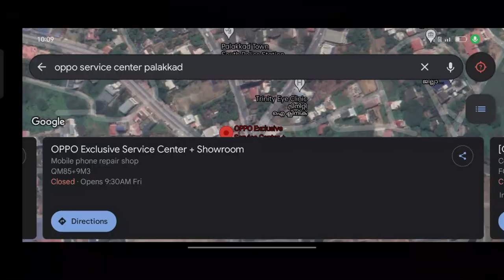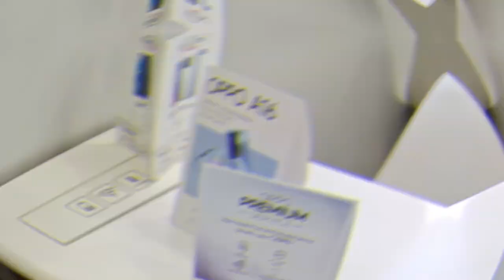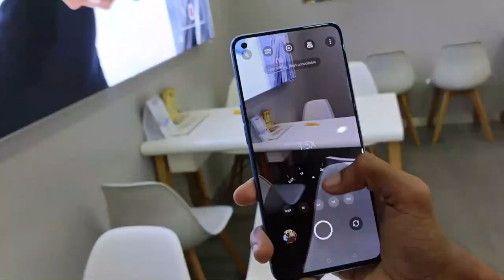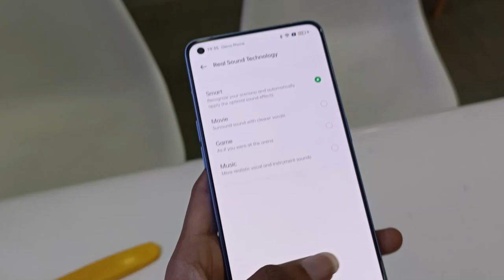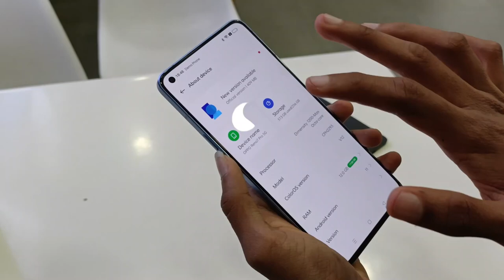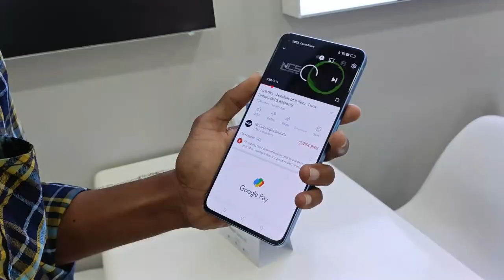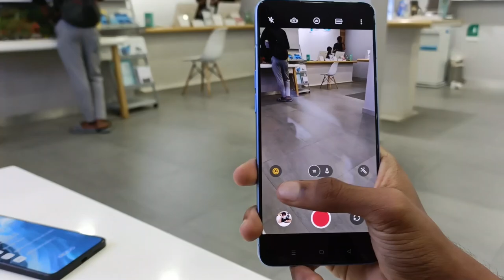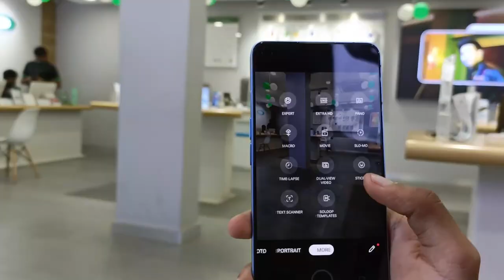പുതിയ phone Oppo Reno 7 pro first impression unboxing🔥💙 | Action dude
My Mic

My headset

My mouse
1, GAMING MOUSE TECH GUY
MFTEK Gaming series